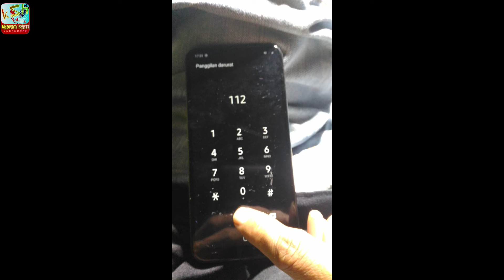SAMSUNG SM A015f TOUCHSCREEN PROBLEM WAYS FIX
JALUR MASUK IC CPU
KsH production
(KhamimSyafiHandphone)
Teknisi HP
servis hp
sevice mobile
service hp
Mohon SUBSCRIBEnya yah..

kena emmc itu hp masih bisa hidup kadang cuma getar,cuma bootlogo,kurang lebih ky gitu...
cpu itu ya hpnya gak ada tanda2..mati..
kategori mati ini juga blm tentu cpu harus analisa lebih mendalam...bisa emmc,cpu,power,short(konslet)
konslet...konslet ada beberapa tipe konslet(konslet vbat,konslet sebelum on dan sesudah on)
Salam seperjuangan
Salam pejuang solder
Maturnuwun .